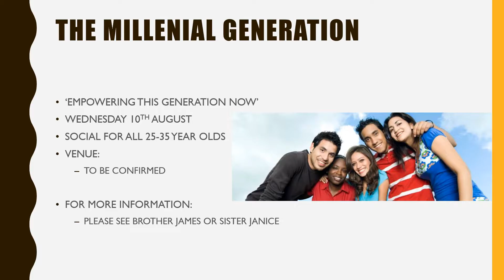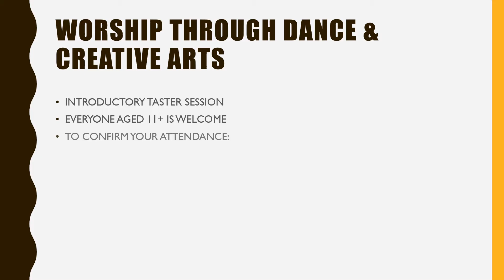Faith City News - 7th August 2016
Keep up to date with Faith City News! For weekly information, upcoming dates and events, this is the way to keep in touch. God bless!!